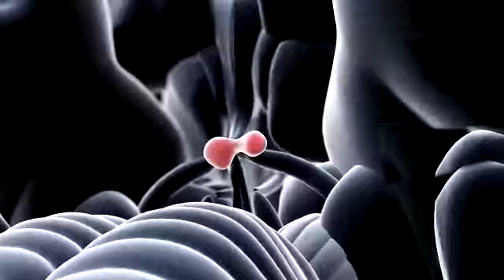ELEKTA VERSA HD LİNAC-GAMMA KNİFE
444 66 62